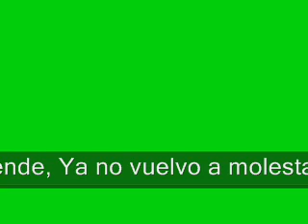Ya No Vuelvo A Molestarte:Fernando Allende